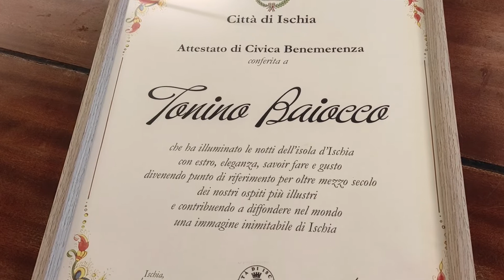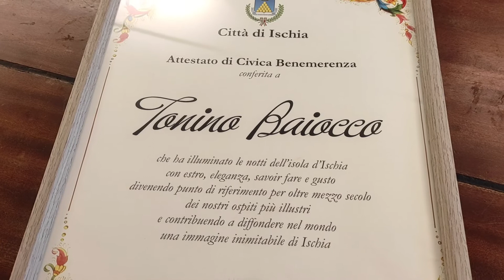CIVICA BENEMERENZA A TONINO BAIOCCO, PATRON DI TANTI LOCALI ISOLANI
Ieri sera il sindaco di Ischia, Enzo Ferrandino, ha consegnato un attestato di civica benemerenza a Tonino Baiocco, patron di numerosi locali del by night ischitano ed ambasciatore dell'isola d'Ischia nel mondo. "La grande fantasia degli imprenditori ischitani manterrà vivo il by night isolano. Ho cominciato a lavorare in questo mondo non per caso, ma l'idea principale era quella di divertirmi", queste le parole di Baiocco.